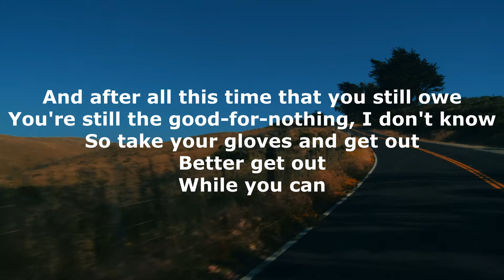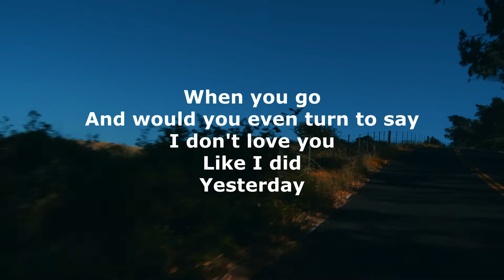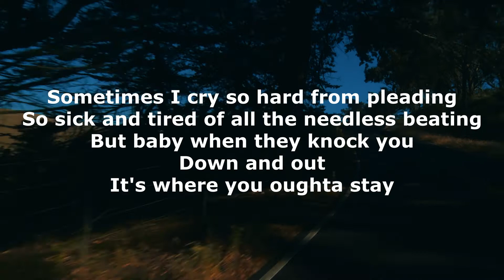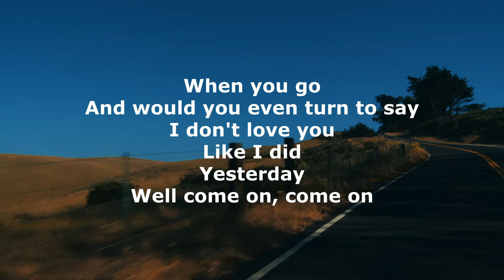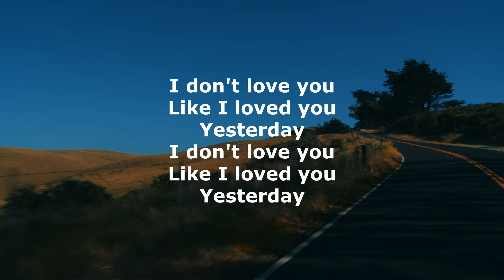MY CHEMICAL ROMANCE - I DON'T LOVE YOU (LYRICS & COVER)